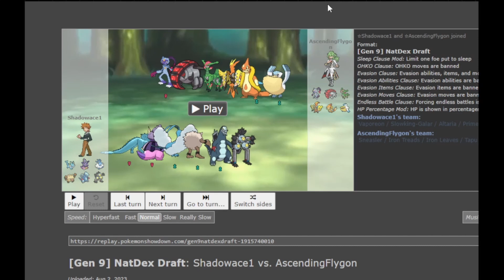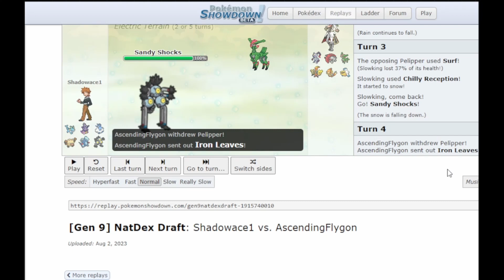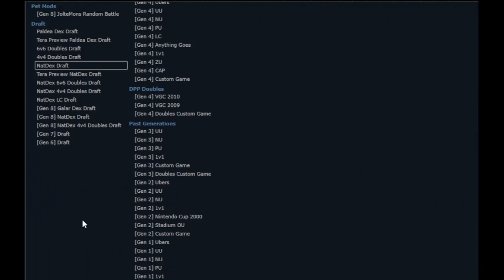Overcoming the Rain? | TCL Pokemon Draft League Week 3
Get ready for some serious Pokemon action! In this TCL Draft League, Shadowace1 will be leading Motor City Rotom Draft Team to victory. Be sure to tune in to see which team comes out on top!

In this Pokemon Draft League, you'll be competing against other players to see who can draft the best Pokemon. It's sure to be a fun and competitive experience! This League is scheduled to start soon, so be sure to join in on the fun!
Time Stamps:

TCL Coaches:
FishBrat / NY Dragonairs:  @fishbrat
Willem / Dutch Duosion:
Siulb / Finnish Flyers:  @siulb
Jeff / Rising Raptors:  @LordJeff1
Captain Mod / E-City Geodudes:  @captainmod96
Tytheguy004 / Pittsburgh Piplups:  @Tytheguy319
RGtheAwesome / New York Metagross:  @rgtheawesome
JaCubAsAlways / Green Bay Pikachus:  @JaCubAsAlwaysyt
Fox / Indy Ivysaurs:  @TenaciousFox
Flygon / Florida Flygons:  @flygon3267
Misery Gear Naruhata Hoopers: